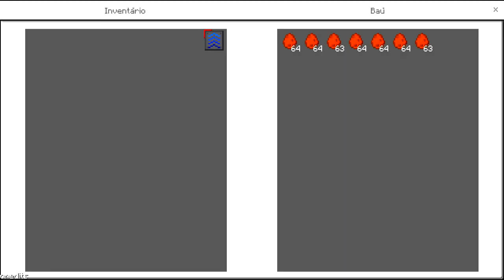NOVA ADDON DRAGON BALL IGUAL DE PC!! MOD DRAGON BALL MINECRAFT POCKET EDITION/BEDROCK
No vídeo de hoje eu irei mostrar uma nova addon de dragon ball igual de pc! Sim, uma addon muito semelhante aos mod do minecraft de pc.

Dragon ball é meu anime favorito, juntar Dragon ball e o jogo Minecraft foi perfeito! Então venha jogar e se divertir comigo :D

Xbox live:ARTCrazy1007
Fortnite: YTCrazyy007
Roblox: YTCrazyy1007

🎧 Microfone: BM800
🎬 Editor: Sony Vegas Pro 17
🎥Progama de gravação: Obs studio

Fonte: 650W
16Gb ram: Hyperx
1Tera de memória
2 Cooler